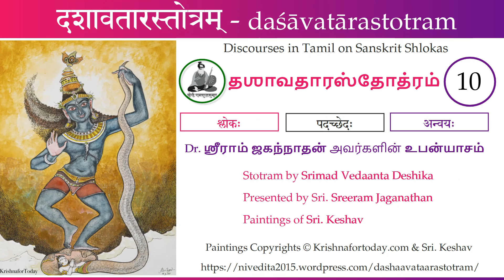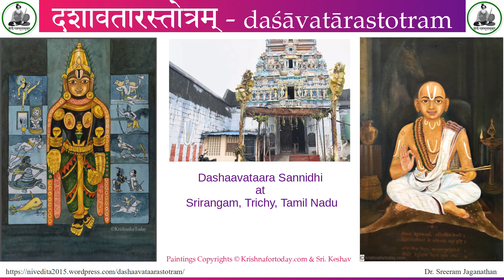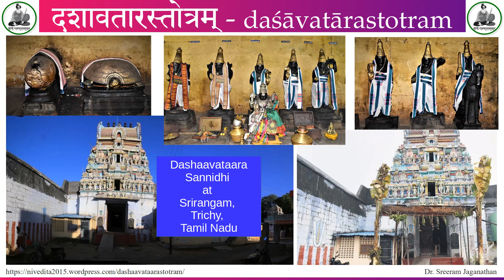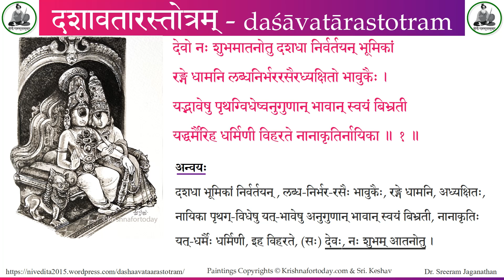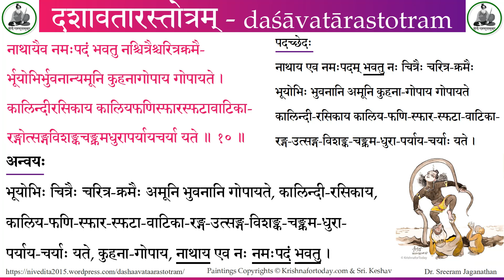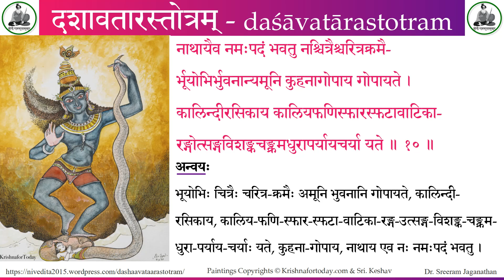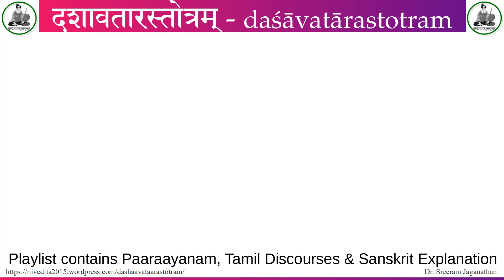Dashaavataara stotram - 10 - Tamil Discourse by Dr. Sreeram Jaganathan, Vedanta Deshikar's Stotram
தஶாவதாரஸ்தோத்ரம் 10 Dr. ஸ்ரீராம் ஜகந்நாதன் அவர்களின் உபன்யாசம்

0:36 Introduction
4:32 Explanation
14:29 Anvaya and recap

Discourses in Tamil on Sanskrit Shlokas
Stotram by Sri Vedaanta Deshika
स्तोत्रकारः - श्री. वेदान्तदेषिकः
Presented by Sri. Sreeram Jaganathan
प्रस्त्रोता - श्री. श्रीराम् जगन्नाथन्
Paintings of Sri. Keshav
चित्रकारः - श्री. केशवः

दशावतारस्तोत्रम्  -  श्लोकः, पदच्छेदः, अन्वयः
स्तोत्रकारः - श्रीवेदान्तदेशिकः
प्रस्तोता - डॉ. श्रीरामजगन्नाथन्
चित्रकारः - श्री. केशव्
Stotram by ShreeVedaantaDeshika
Recited by Dr. Sreeram Jagannathan

Playlist  contains these:
Explanation in Sanskrit by Smt. Sujatha Ramesh
Explanation in Tamil by Sri. Sriram Jaganathan
Paaraayanam by Sri. Sriram Jaganathan

नाथायैव नमःपदं भवतु नश्चित्रैश्चरित्रक्रमै-
र्भूयोभिर्भुवनान्यमूनि कुहनागोपाय गोपायते ।
कालिन्दीरसिकाय कालियफणिस्फारस्फटावाटिका-
रङ्गोत्सङ्गविशङ्कचङ्क्रमधुरापर्यायचर्या यते ॥ १० ॥

nāthāyaiva namaḥpadaṃ bhavatu naścitraiścaritrakramai-
rbhūyobhirbhuvanānyamūni kuhanāgopāya gopāyate ।
kālindīrasikāya kāliyaphaṇisphārasphaṭāvāṭikā-
raṅgotsaṅgaviśaṅkacaṅkramadhurāparyāyacaryā yate ॥ 10 ॥